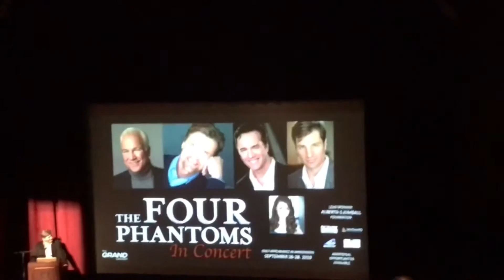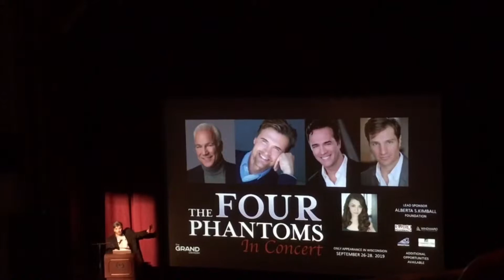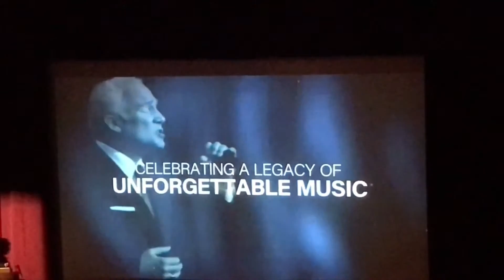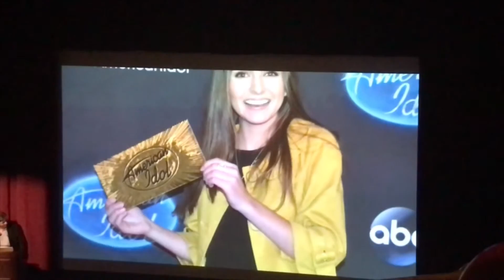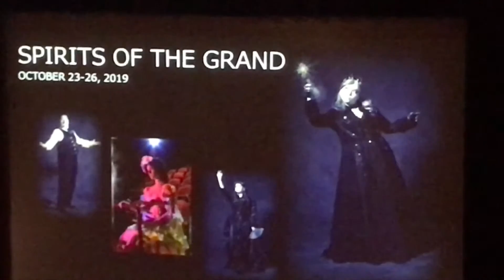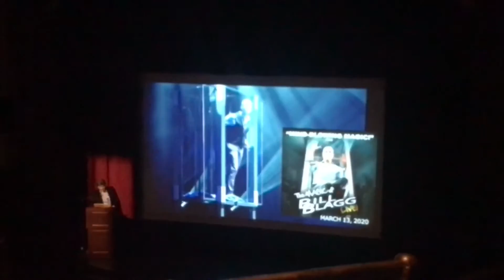The Grand season kickoff party 2019-2020 season